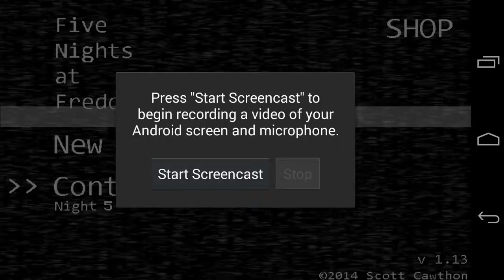Five Nights At Freddy's (Android) - Night 5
Somehow I managed to get lucky again and survive by the skin of my teeth. It sure was nerve-wracking, though, to sit there expecting certain death.